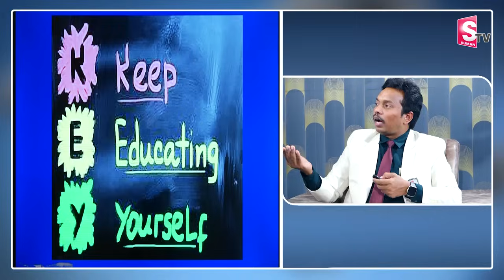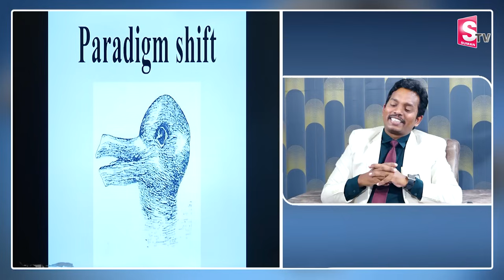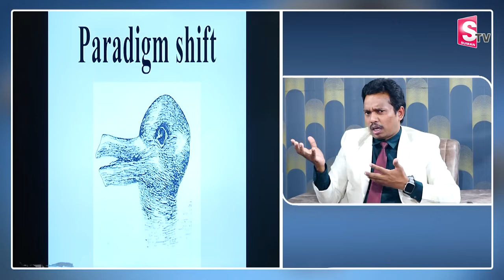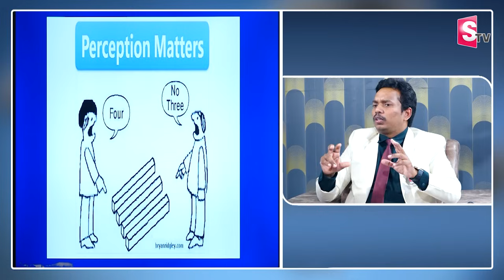SHEIK ANWAR : How to Become a Millionaire | Money Magnet | Money Attracting Formula | Money Coach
Watch ►SHEIK ANWAR : How to Become a Millionaire | Money Magnet | Money Attracting Formula | Money Coach